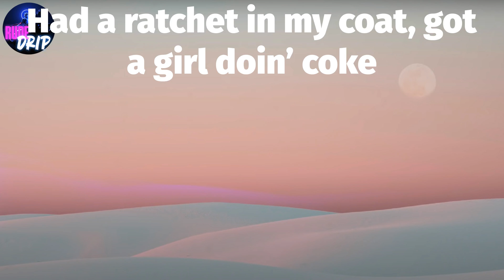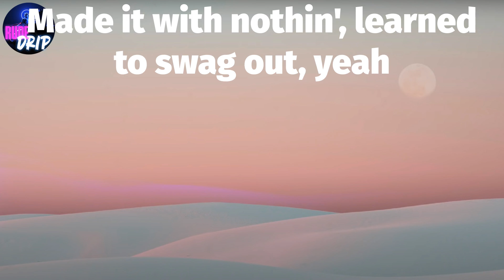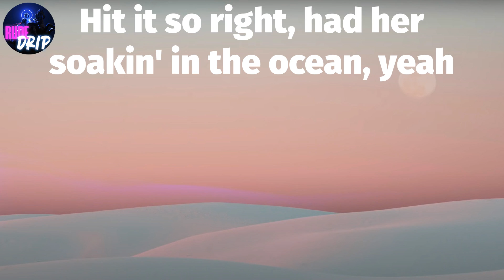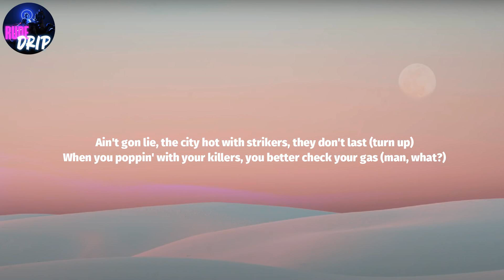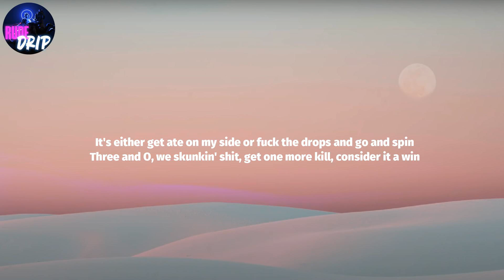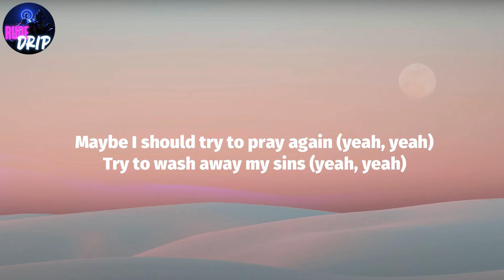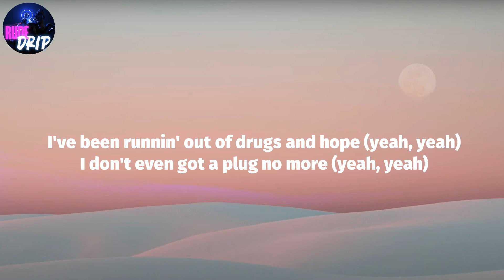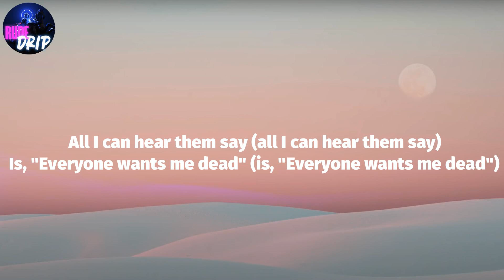Future Ft. Lil Uzi Vert, "Drankin N Smokin" (Lyrics)